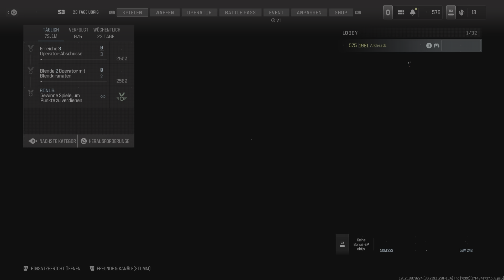Call Of Duty: Modern Warfare 3 - 53 Kills 4 Eroberungen 14 Verteidigungen MVP @ Herrschaft auf Rust